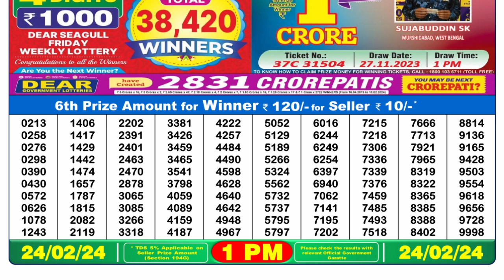Nagaland Lottery Sambad Live 1pm 24.02.24